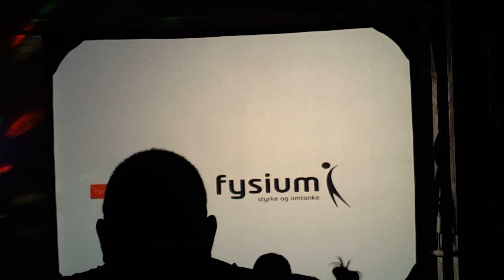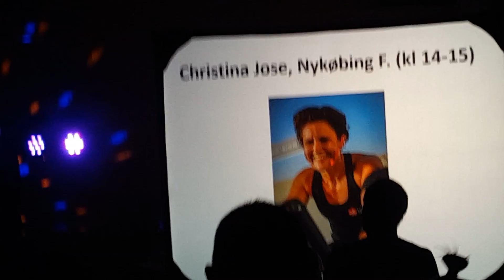24h IndoorCycling Naestved Dänemark 2015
Jan Flemming Andersen Power Mann aus Dänemark Respekt 24h POWER MANN